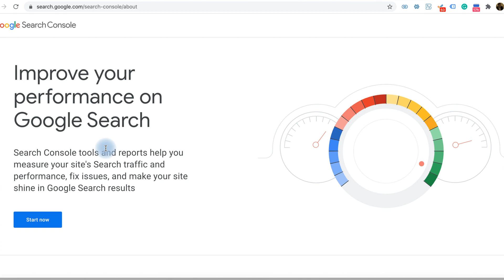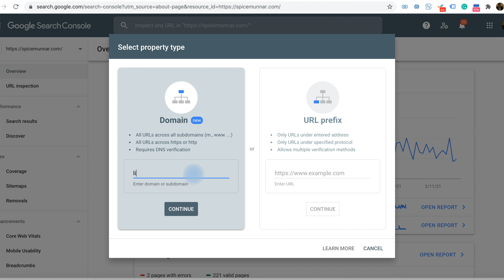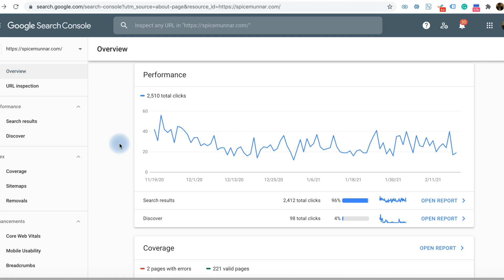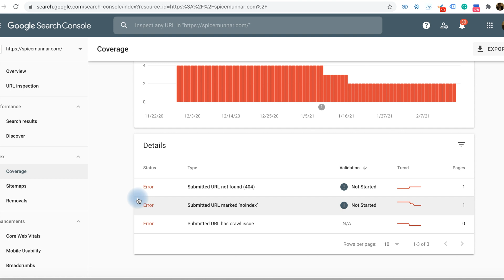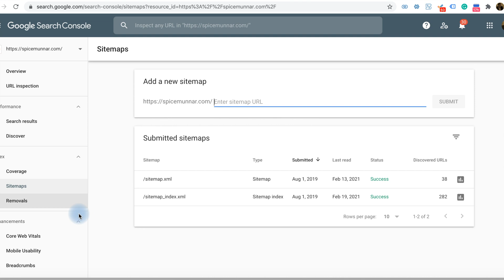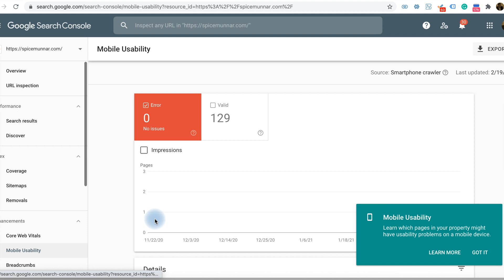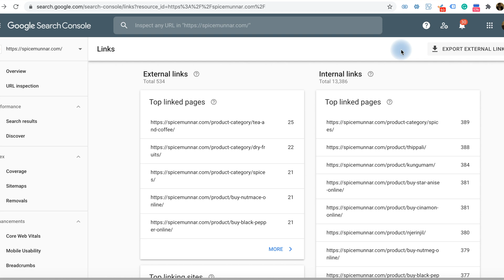How to use Google Search Console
Guide to Google Search Console -  Digital Wisdom

FAQ Related to Search Consol

What is a Search console in Google Analytics?

Where is the Google Search Console?

What is the difference between Google Analytics and Search Console?

Does the Search console include paid?

What is the average CTR on Google console?

How do I find search terms?

What are keywords examples?

What is an example of a keyword search?

How do you find keywords?

How do I access the search console?

How do I use console search?

How do I check my search console?

Search Console tools and reports help you measure your site's Search traffic and performance, fix issues, and make your site shine in Google Search results.